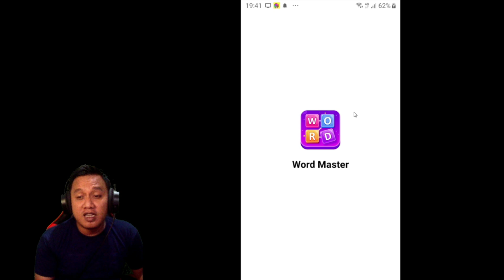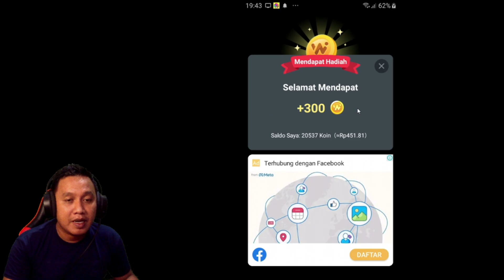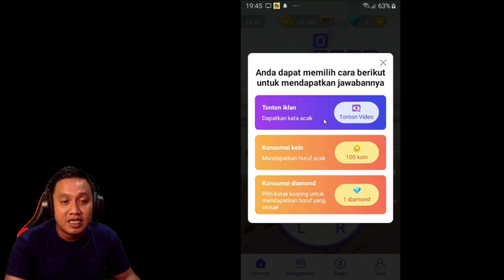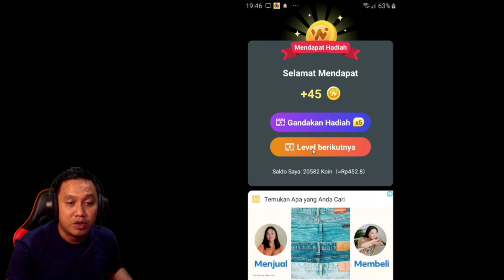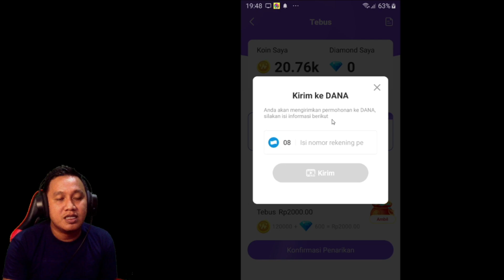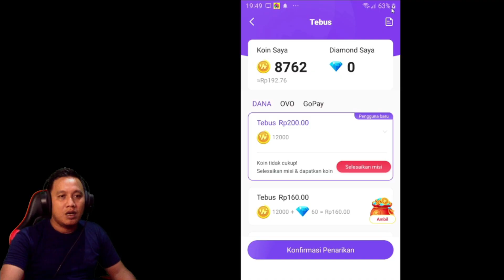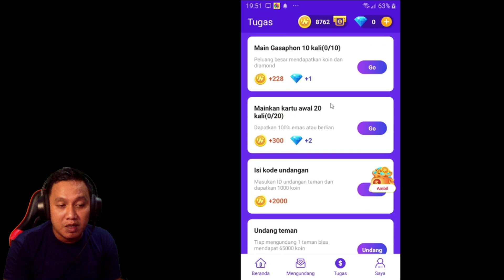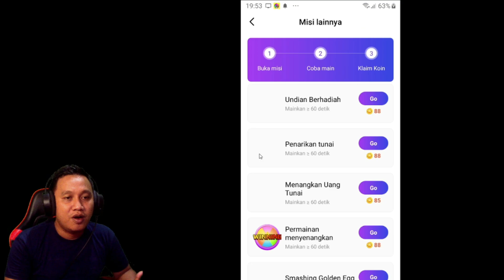BOLEH JUGA, TERBUKTI MEMBAYAR TANPA POTONGAN ! 😁 - WORD MASTER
Buat kalian yang ingin mencoba WORD MASTER  ini  langsung aja download melalui playstore atau kalian bisa download melalui link berikut :